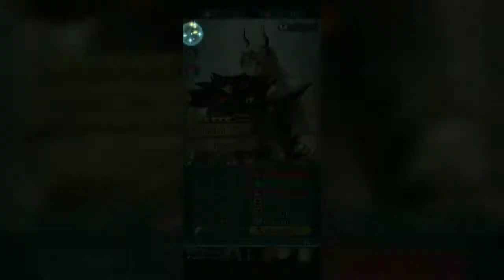Hel Emblem ends racism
Remember kids, be like the queen of the undead and her generals of death:

Don't be racist.